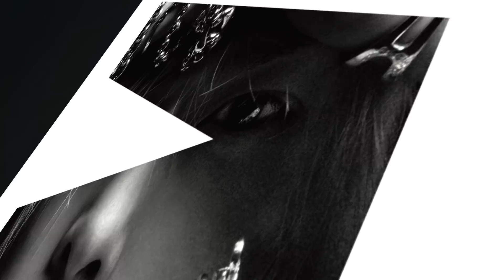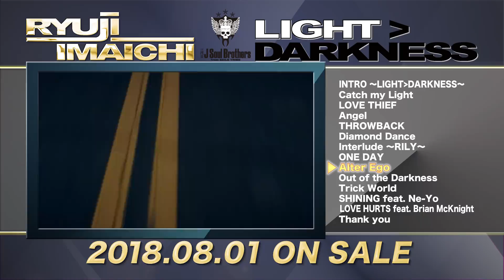RYUJI IMAICHI / LIGHT›DARKNESS 全曲紹介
三代目 J Soul Brothersボーカリスト"今市隆二" 初のコンプリート・アルバム
『LIGHT›DARKNESS』8月1日（水）リリース決定！
どんなに深い闇であったとしても、強い意志があれば光は見つかる。
想いがあるから、光はさらに輝く。
世界の才能たちとの出会いから生まれた答えがここにある。

自身初のソロツアー『RYUJI IMAICHI LIVE TOUR 2018"LIGHT›DARKNESS"』と連動した本作は、先日発売となった【三代目 J Soul Brothers】【今市隆二】【登坂広臣】の3つの異なる世界観が1つになった三代目 J Soul Brothersオリジナル・アルバム『FUTURE』に収録された楽曲に加えて新曲(8曲収録予定)&映像コンテンツも追加したフルボリュームな内容となっており、ソロツアーには欠かせない超豪華内容となっている。 初回生産限定盤は、今市隆二のソロ・プロジェクトのプロデュースも手掛ける "Daniel Arsham(ダニエル・アーシャム)"と共に制作した、ミュージックビデオのBEHIND THE SCENESや最新ビジュアル＆今市隆二直筆の歌詞（印刷）を含む全200ページのソロプロジェクトの軌跡を辿ったメモリアル・フォトブック付き！！

さらに！今作のリリースを記念して、オフィシャルファンクラブ&モバイルサイト数量限定グッズ付き商品が登場！！

▼発売日
2018年8月1日（水） RELEASE

▼タイトル
RYUJI IMAICHI Complete Album『LIGHT›DARKNESS』